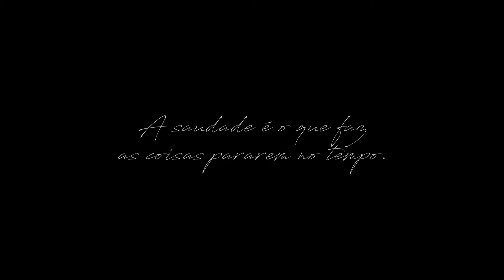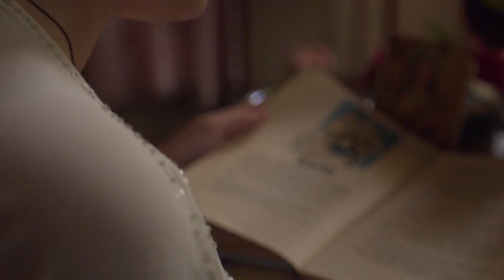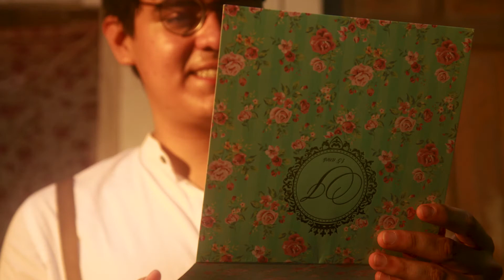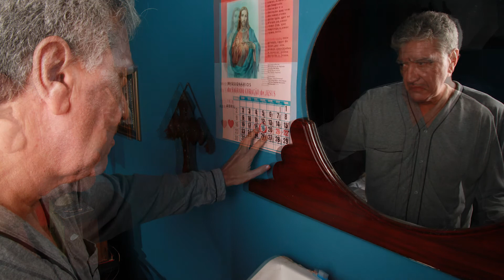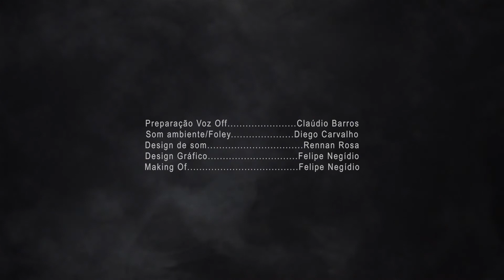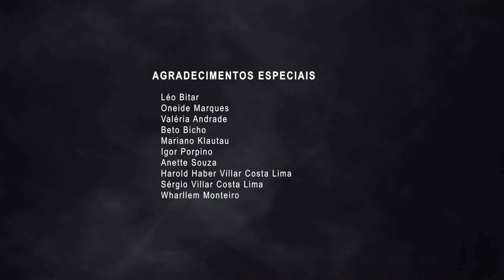Cine Darcy apresenta: Josephina (Um filme de Zienhe Castro)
I Mostra de Cinema Paraense do Cine Darcy na Universidade Estadual do Norte Fluminense (UENF).

A I Mostra de Cinema Paraense é uma ação da Assessoria de Cultura da UENF no XII Congresso Fluminense de Iniciação Científica e Tecnológica (CONFICT) e o V Congresso Fluminense de Pós-Graduação (CONPG) que tem por objetivo apresentar um panorama da produção e história do cinema realizado no estado do Pará.

A I Mostra de Cinema Paraense ocorrerá nos dias 13, 14 e 15 de outubro e contará com 06 sessões de debates com 14 realizadores e pesquisadores do cinema paraense e um catálogo de 15 produções cinematográficas paraenses disponibilizadas gratuitamente para exibição.

Cine Darcy apresenta: Josephina.
Um filme de Zienhe Castro.

Livremente inspirado na novela homônima de Walda Marques.
Sinopse: Madrugada, Valdomiro percorre as ruas de Belém, a procura do grande amor da sua vida, numa história de amor, tragédia e saudade.

Realização: Z Filmes.

Produção executiva: Zienhe Castro. Direção: Zienhe Castro. Roteiro: Manoel Leite e Zienhe Castro. Elenco: Paola Pinheiro, Diogo Souza, Claudio de Melo. Direção de Fotografia: Neto Dias. Fotografia adicional: Walda Marques. Direção de Arte: Walda Marques. Direção de Produção: Moana Mendes. Montagem e Design de Som: Moanna Rosa.